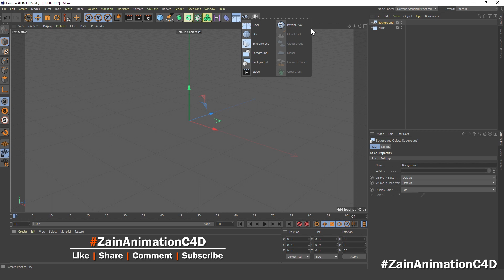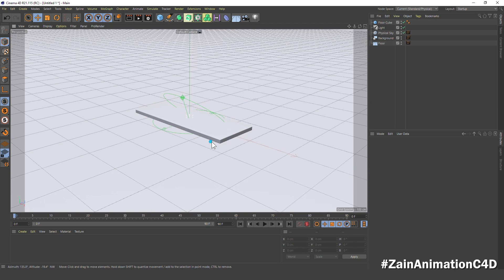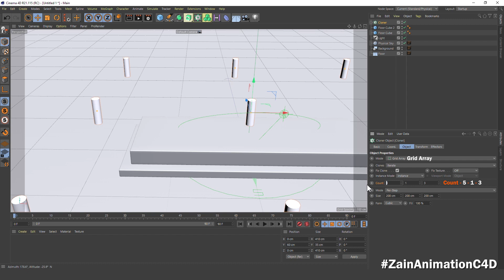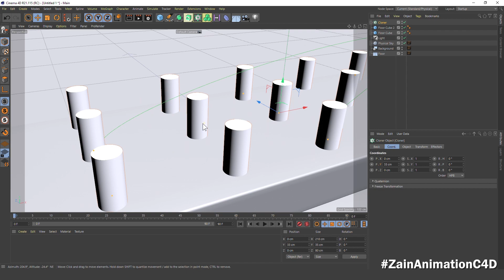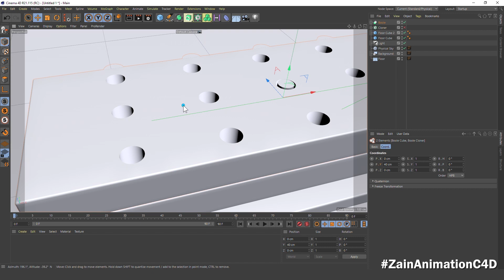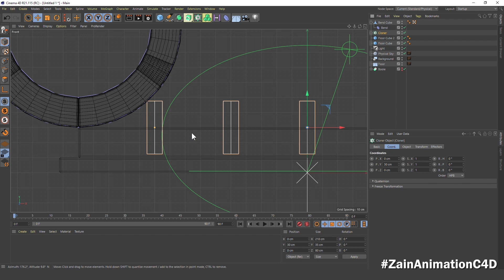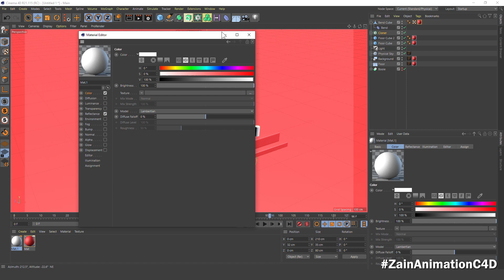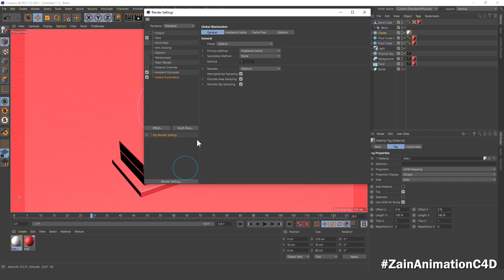Cinema 4D Tutorial 3D Animation #74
Hello Friends In This Tutorial We Are Gonna Be Creating Bend Deformer Animation In Cinema 4D.